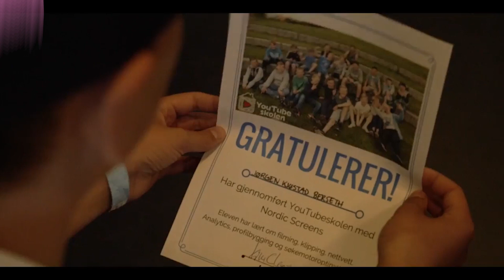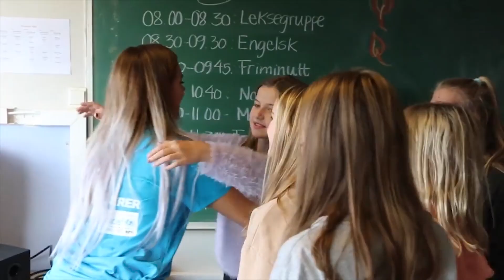ÅRSKAVALKADE 2017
For et år 2017 har vært! Vi er så stolte av alle talentene våre og prosjektene vi har gjort med de det siste året, at vi ville samle alt i en video. Kos dere med årskavalkaden, og RIKTIG godt nytt år fra alle oss i Nordic Screens!

Vi er møteplassen for mange av de store norske influencerne. I stallen har vi alt fra gamere, vloggere, beauty-vloggere, makeup-artister, musikere, fotografer og mange andre. Online video er fellesnevneren.  Våre talenter er på YouTube, Instagram, Snapchat og mange av dem har tusenvis av følgere.

Er du en influencer selv og ønsker å bli med hos oss? Søk i dag da vel!

Hvis du jobber for en merkevare, kan du være trygg på at ditt brand blir vel ivaretatt i et samarbeid med oss. Kvalitet står helt sentralt i vår opplæring av talentene. En viktig del av dette er at vi kjenner hver enkelt og vet hva de er gode på. Derfor kan vi skape den perfekte matchen for ditt brand.

Det er også en trygghet at Nordic Screens er YouTube Certified. Dette betyr at våre medarbeidere kan videoplattformen ut og inn.